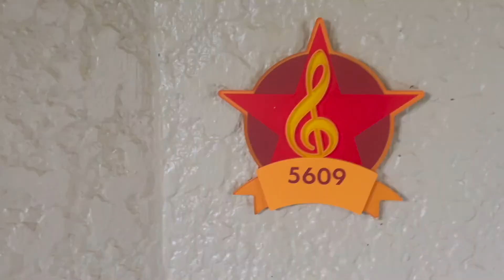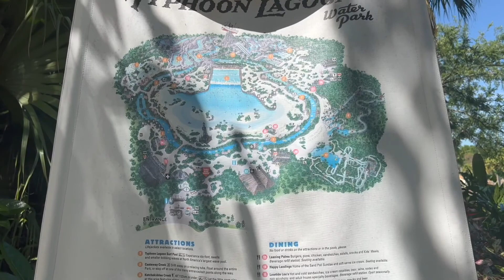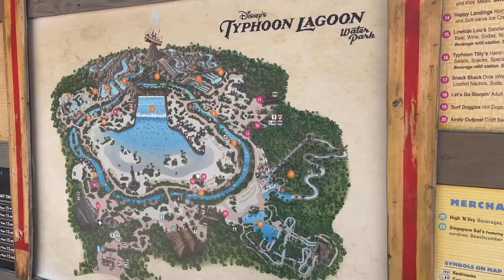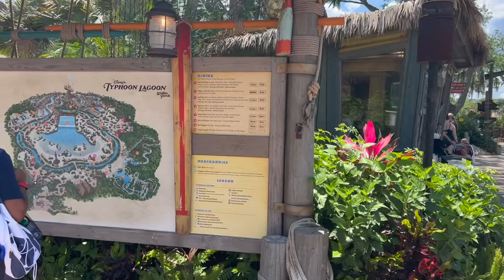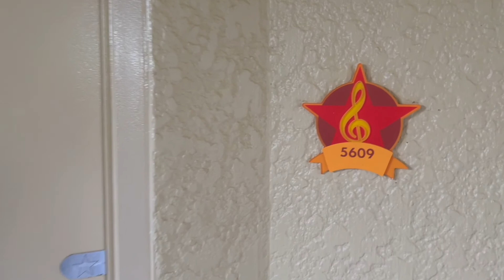Cooling off at Typhoon Lagoon! || Walt Disney World Trip W/ Carlos, May 2022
In May of 2022, Carlos met me after my MSC Divina cruise, and we spent a few days at the WaltDisneyWorld Resort in Lake Buena Vista, Florida. In this episode, we spend most of the day at TyphoonLagoon, and then go to DisneySprings to have lunch at ChickenGuy. Comments are welcome!

WDW TRIP: 5/12/2022 to 5/16/2022

Twitter—@tbbevis
Instagram—@tbbevis